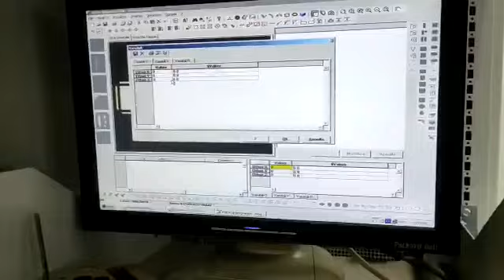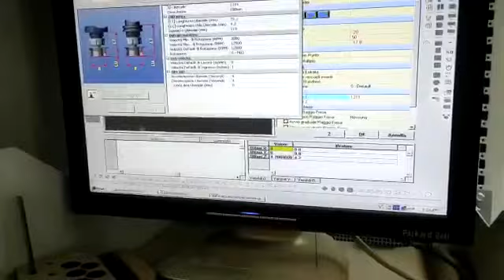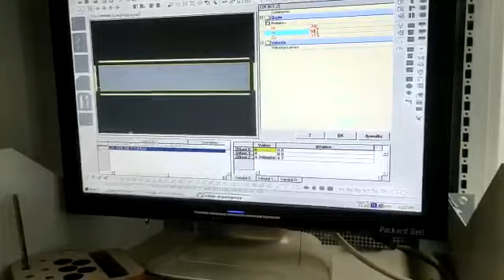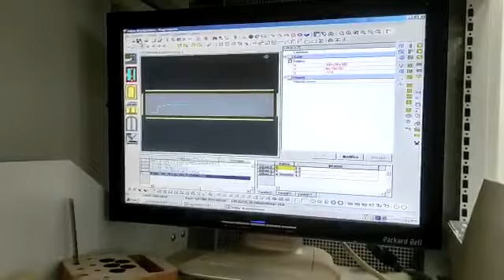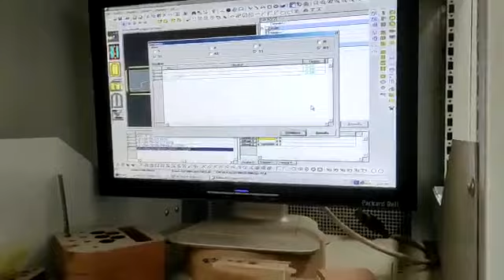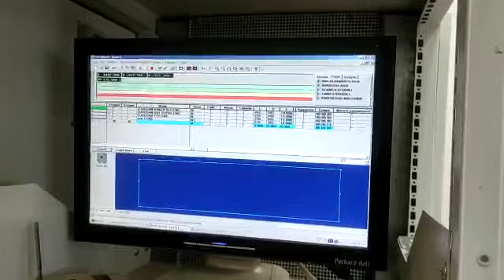Busellato cnc used and in working condition - Busellato Jet 5 usata ed in condizioni di lavoro 05